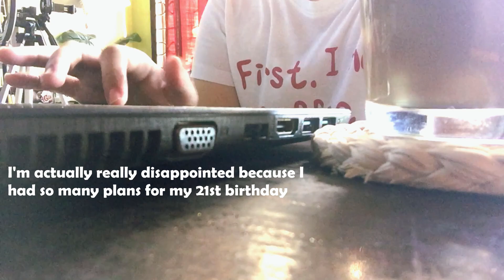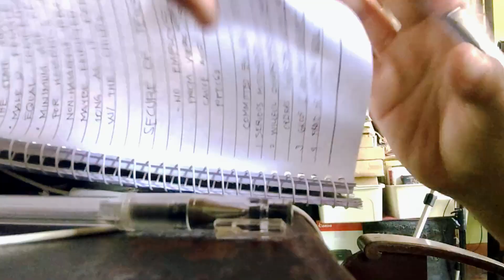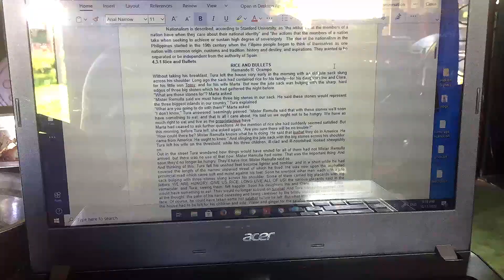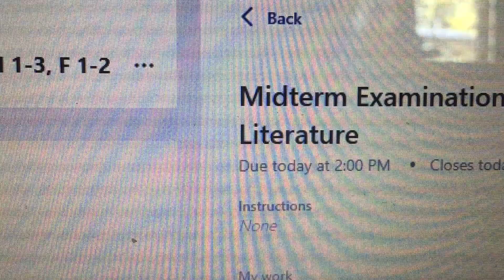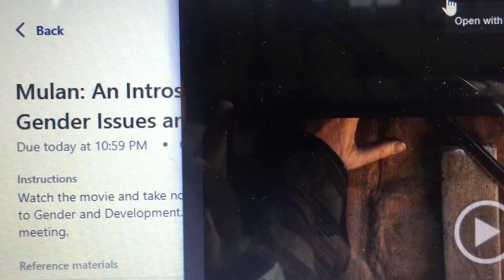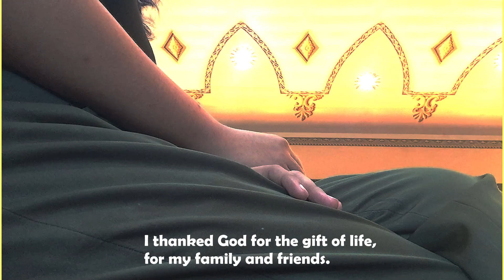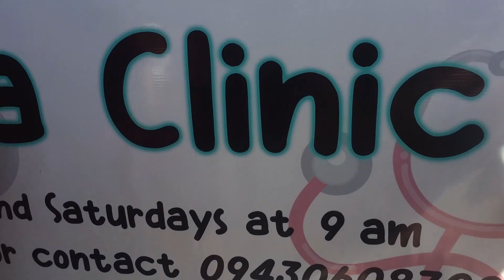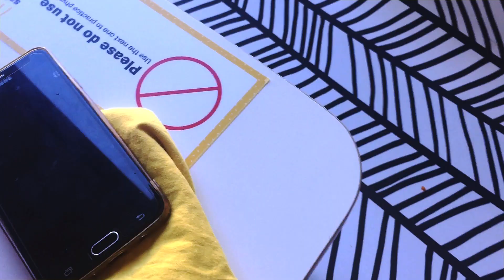Weekly Vlog #5: 21st Birthday Vlog! | Ruined Plans | Unboxing Gifts! || Cheonsa Jangmi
*Click HD for better viewing!*
Good Day! This is a vlog on the week of my birthday, I decided to share it with you guys. I hope you enjoy watching!

Let's be friends on IG!
bujo account: @regal.jangmi

Face Reveal on...
personal account: @delicatejangmi_